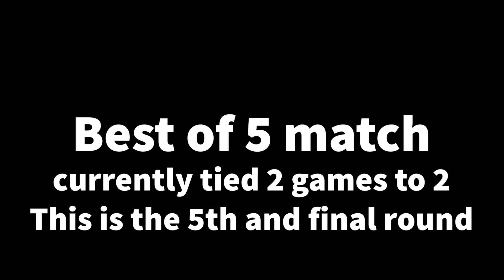Northridge eSports Rocket League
Norhtridge vs Timpanogos

5th round match tied 2 games to 2 games

What an epic finish! Go NHS